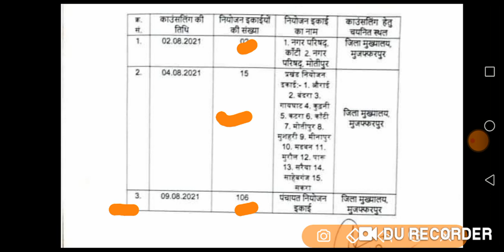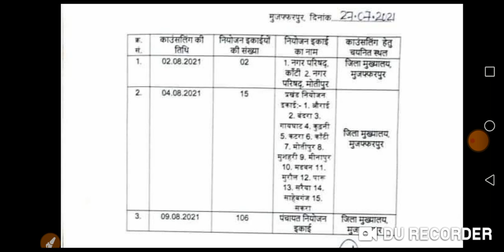काउंसलिंग शिड्यूल।नगर परिषद, प्रखंड, पंयायत